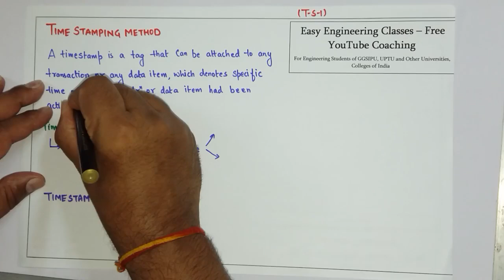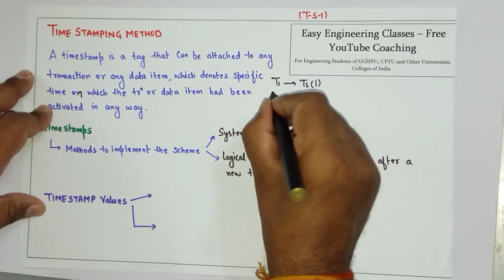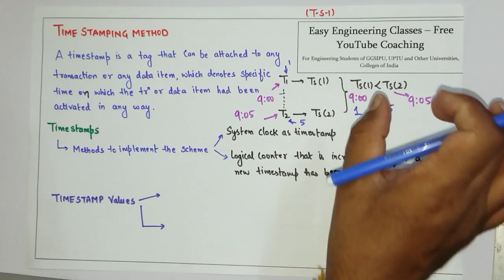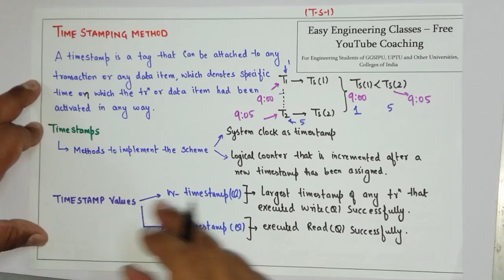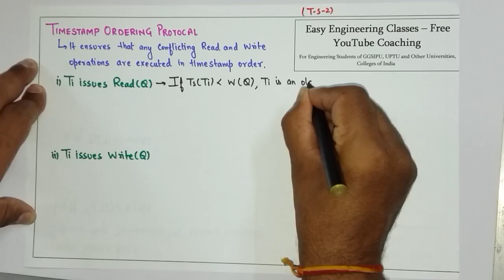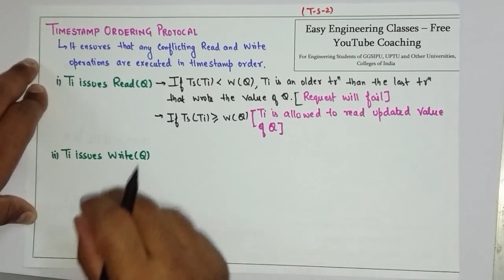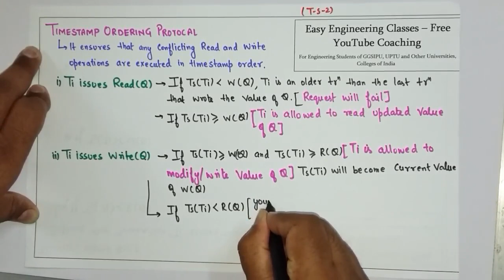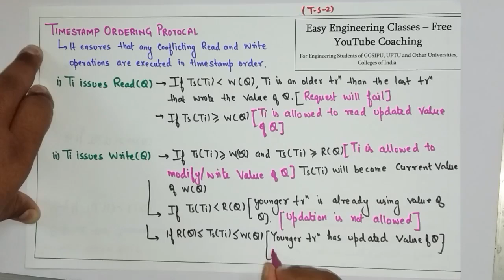L116: Timestamp Ordering Protocol in Database Transaction Management | DBMS Lectures in Hindi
In this video you can learn about Timestamp Ordering Protocol in Database Transaction Management. This topic is very important for College University Semester Exams and Other Competitive exams like GATE, NTA NET, NIELIT, DSSSB tgt/ pgt computer science, KVS CSE, PSUs etc.